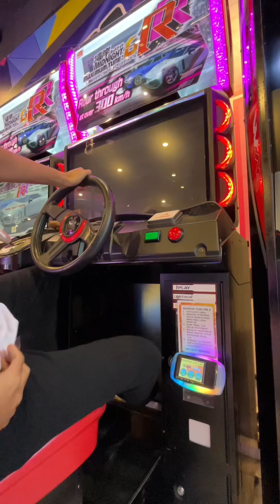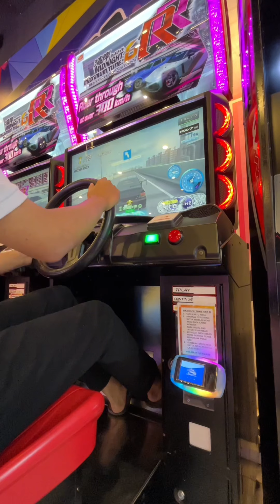FULL GAMEPLAY CROWN YOKOHAMA WMMT6RR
Steal crown yokohama wmmt6rr